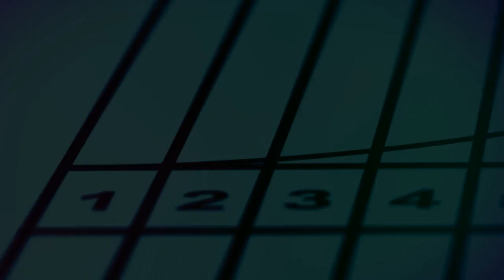Stephanie Brown 4:06 at Portland Track Fest | Tasty Race of the Week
Stephanie Brown takes down a stacked field at the 2018 Portland Track Festival.